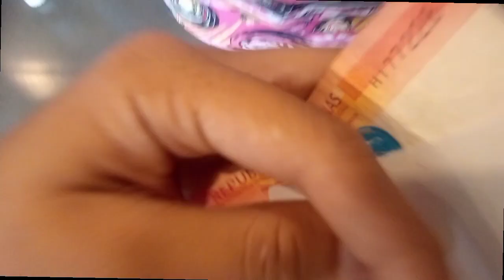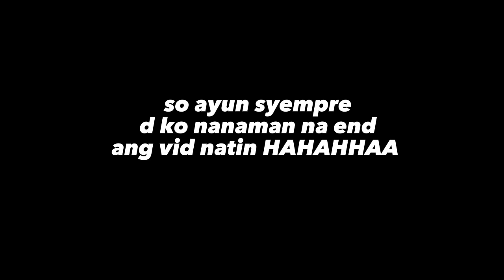a day in my life|Jay's vlog